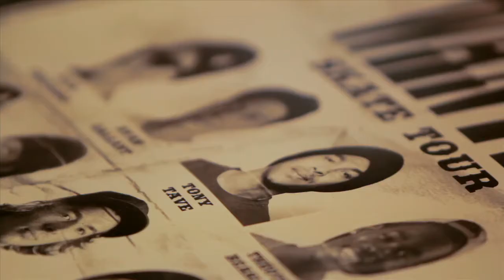Gone West Street Edition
The Neff crew continue their trek through the west and hit some street spots with Jordan Hoffart, Ryan Gallant, Nick Merlino, Nick Trapasso, Theotis Beasley, Moose and Tony Tave. Filmed and Edited by Mike Marasco